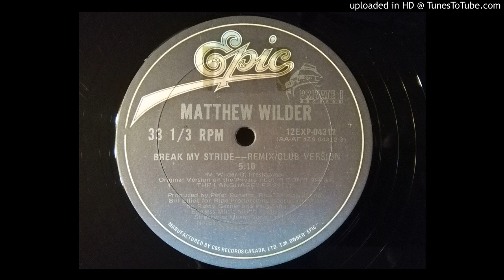Matthew Wilder - Break My Stride (Remix Club Version)